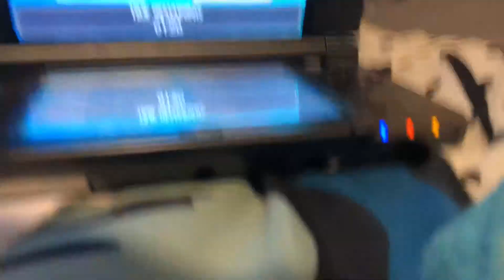Pokémon Moon:The first WiFi battle: vs Regikingas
Against Andrew Disano